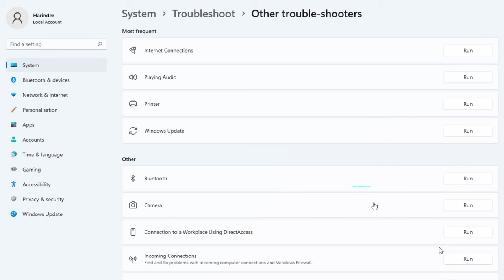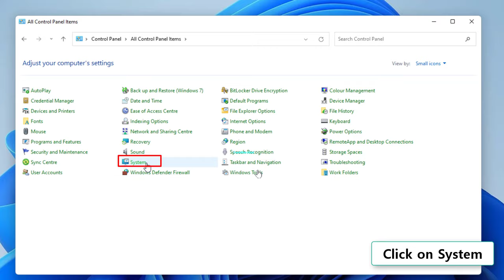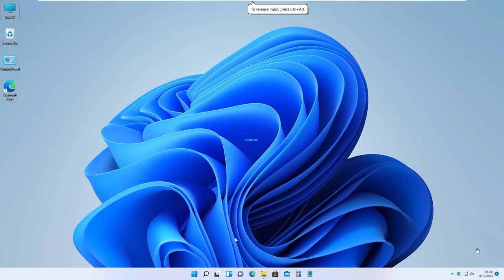Fix Headphones Not Detecting on Windows 11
How to Fix Windows 11 not detecting headphones problem? Here are 5 working fix to get headset not detecting problem on your pc with windows 11. When you plugged your headphones into a jack (usb port) or connect with Bluetooth some times your headphone or mic (microphone) doesn't work, it looks like its headphone jack is not working but it's not always the case. most of the time main issue is because of driver or windows update issues which can be easily fixed by updating them. Once you update your driver windows 11 starts detecting your headphones.

This video will help to solve this windows 11 not detecting headphones on computers, laptops, desktops running Windows 11. Works on all computers and laptops (HP, Dell, Asus, Acer,  Lenovo, Samsung, Toshiba).